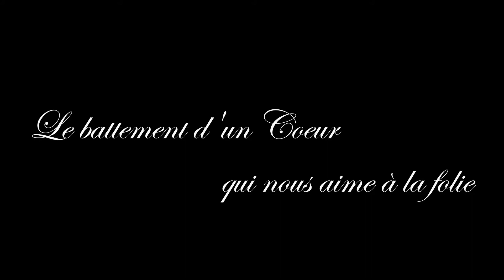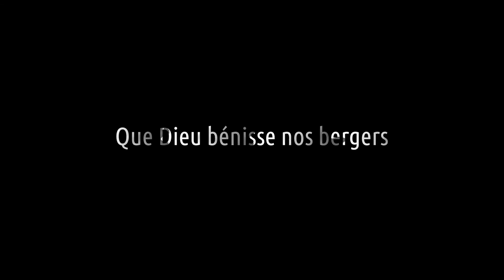Enseignement du père Paul Marie : philosophie 11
11ème enseignement sur la philosophie par le père Paul Marie, enregistrée le 07 août2022 aux Jaumes (Châteaufort).